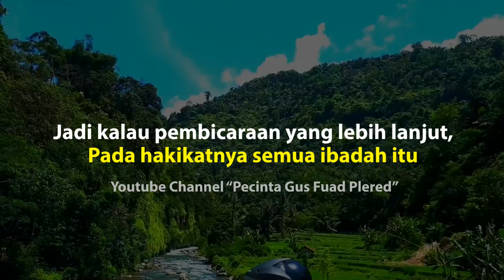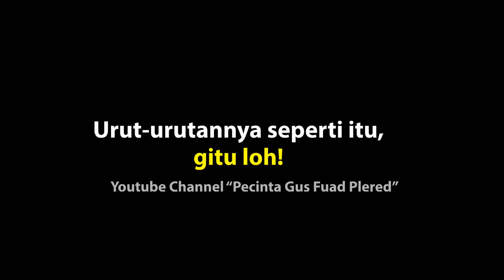IBADAH YANG PASTI DITERIMA ALLAH l NGAJI 1 MENIT BERSAMA GUS FUAD PLERED